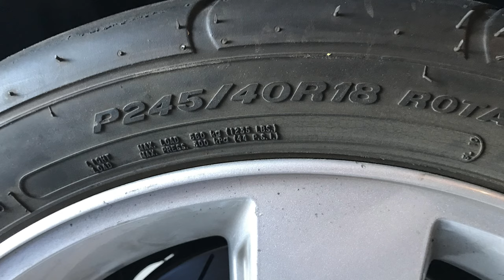Mickey Thompson ET Street Radial Small Tire Swap - Nitrous Oxide 6.1L HEMI Challenger Quarter Mile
I swapped the Nitto NT-555R 305/35R20 with M/T ET Street Radial 245/40R18 drag radials to see if I could get into the 11s with a smaller, stickier tire. This required adjusting tire diameter from 28.4" to 25.7" via HP Tuners MPVI2 and VCM Scanner software so the speedometer would be correct. With nearly optimal weather conditions at LVMS for Test & Tune I got my answer.

Guest appearances by Jon Irving Sr. and Scott Machael.

Video Data Overlay Setup
Vehicle: 2009 Dodge Challenger SRT-8
Camera: iPhone XR, Google Pixel 4
Relay: PLX Kiwi 3 Bluetooth OBD2 Diagnostic Scan Tool - get it
Mount: Tackform DrivePro Headrest Mount - get it
Render: Track Addict Pro (iOS) + Race Render (PC)